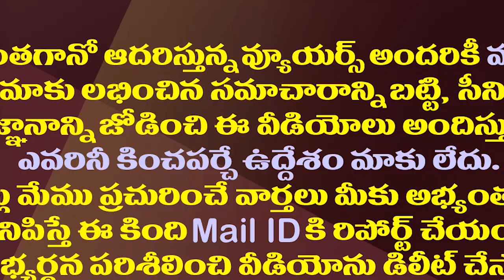రెడీ..యాక్షన్..ప్యాకప్..పవన్ ఇప్పటం టూర్ పై వైసీపీ సెటైర్లు| YCP Satirical Comments On Pawan Getup